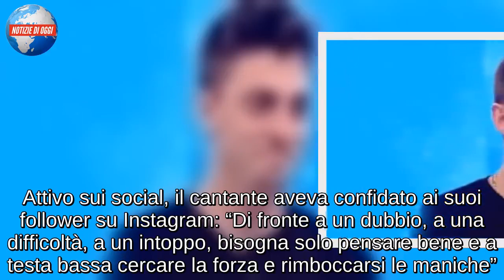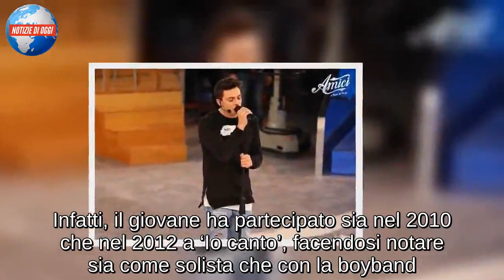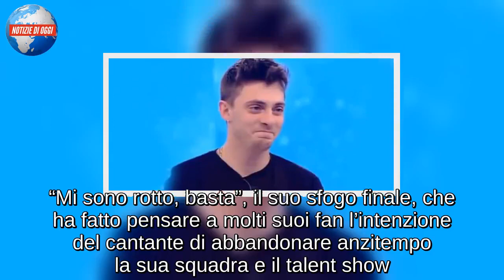Amici 18, Alessandro Casillo: “Difficoltà, bisogna rimboccarsi le maniche”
Amici 18, Alessandro Casillo e le sue parole su Instagram: “Difficoltà, bisogna rimboccarsi le maniche”, il cantante ha avuto uno sfogo.

Il cantante Alessandro Casillo ha partecipato ai casting per la diciottesima edizione di Amici di Maria De Filippi, ora il suo percorso va avanti anche se nei giorni scorsi ha perso la calma. Attivo sui social, il cantante aveva confidato ai suoi follower su Instagram: “Di fronte a un dubbio, a una difficoltà, a un intoppo, bisogna solo pensare bene e a testa bassa cercare la forza e rimboccarsi le maniche”.

Lo sfogo di Alessandro Casillo: il cantante vuole lasciare?
Senza alcun dubbio, Alessandro Casillo è uno dei favoriti per la vittoria finale, avendo peraltro dalla sua una notevole esperienza alle spalle, pur essendo un classe 1996. Infatti, il giovane ha partecipato sia nel 2010 che nel 2012 a ‘Io canto’, facendosi notare sia come solista che con la boyband. Nel 2012, invece, è stato il vincitore del Festival di Sanremo 2012 nella sezione “Giovani”. Ha pubblicato due album di successo, È vero e Ale, poi è sparito nel nulla. Di recente ha raccontato cosa gli era accaduto.
Nei giorni scorsi, Alessandro Casillo ha avuto un duro scontro con la sua squadra, in particolare con Giordana Angi, il capitano. “Mi sono rotto, basta”, il suo sfogo finale, che ha fatto pensare a molti suoi fan l’intenzione del cantante di abbandonare anzitempo la sua squadra e il talent show.